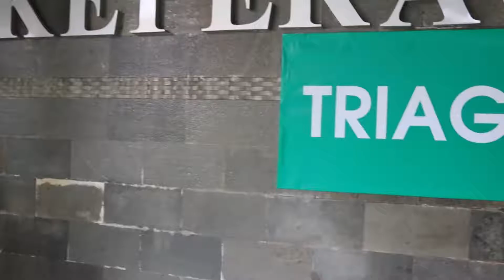[PROFIL HIMA DYNAMIC ORGANIZATION 2020]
[PROFIL HIMA DYNAMIC ORGANIZATION] ~Salam Kenal dan Salam Cinta~

Organisasi merupakan sebuah wadah yang berisi sekumpulan orang-orang yang saling bekerja sama untuk mencapai suatu tujuan. Selain itu, organisasi juga merupakan wadah belajar yang sesungguhnya, sebab dalam organisasi diajarkan bagaimana cara memimpin dan bekerja sama dalam tim.

Pada tahun 2020 ini, himpunan mahasiswa Prodi DIII Keperawatan Purwokerto dikenal sebagai "Dynamic Organization" yang diambil dari Visi hima 2020 yaitu Menjadikan Himpunan Mahasiswa yang Unggul, Dinamis, dan Amanah.

Lalu, ini dia profil singkat Gubernur Himpunan Mahasiswa Prodi DIII Keperawatan Purwokerto beserta jajarannya

Selamat Menikmati^^